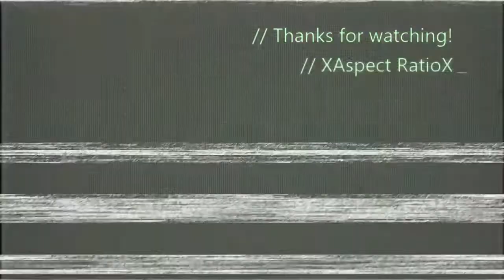R6Siege Pro Moments 2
2 vids in one week?! I’m on a roll!